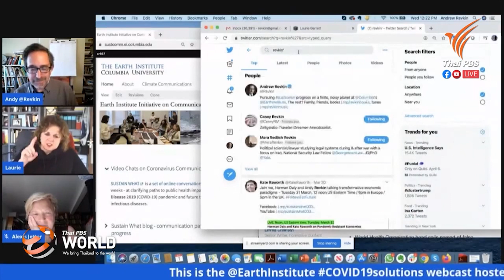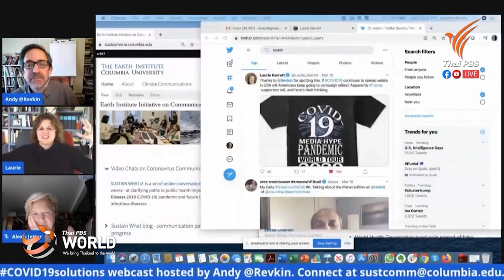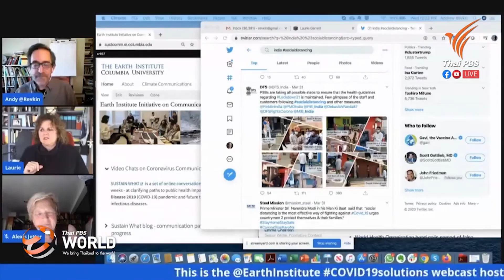“Laurie Garrett”on epidemic reporting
ThaiPBS World Tonight
Thursday 2nd April 2020